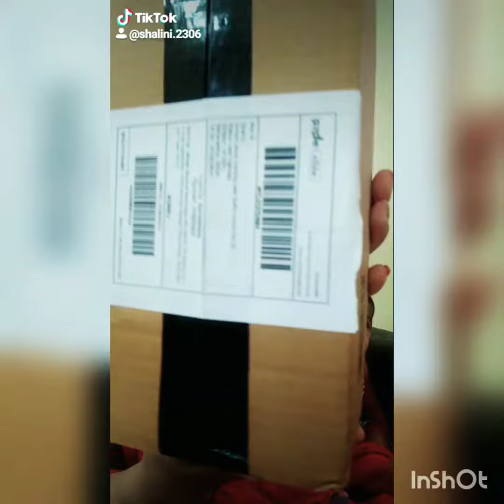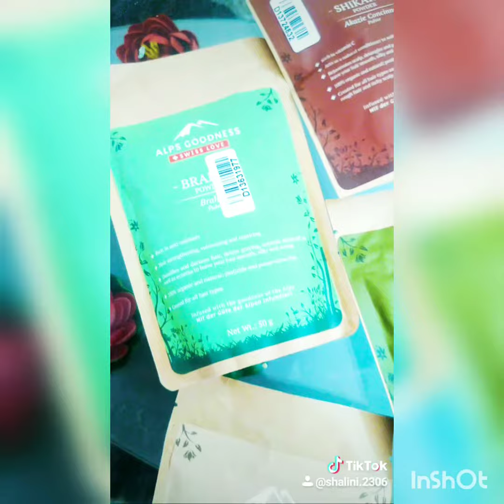PURPLLE.COM💜 ONLINE SHOPPING UNBOXING VIEW & EXPERIENCE💯